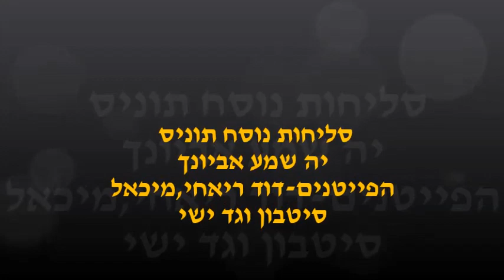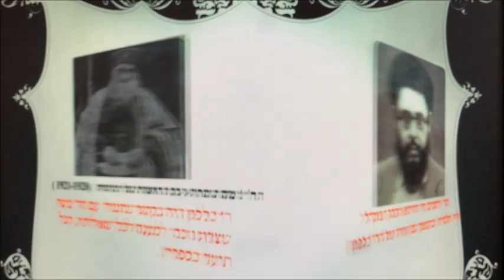סליחות יה שמע אביונך תוניס Shelihot Tunis 813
זכרון ילדות
כבר בשעות הלילה המאוחרות נשמעים הקריאות של אל ברח קוראים בשמות ומעירים את השכונה "..יה מסעוד יזה לצלא סליחות סליחות ,
הסליחות מגוון בקטעי פייטים ותפילות, בהם מבטאים את החרטה ואת הקינה על חורבן הבית. בתקווה לגאולה.
הסליחות מתחילות בתחילת חודש אלול ובעשרת ימי תשובה.
 הפעם שילבנו איזכור על הרב הגאון רבי משה כלפון הכהן זצוק"ל